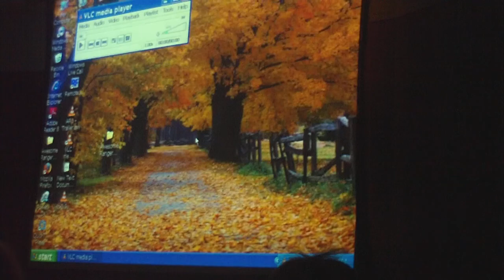Anime NebrasKon 2008 Mystery Anime Theater 3000 part3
On sat they had a Mystery anime theater 3000 where they took a really old anime and made fun of it..it was great..I missed the start of the event but heres what I caught part 3 of 3